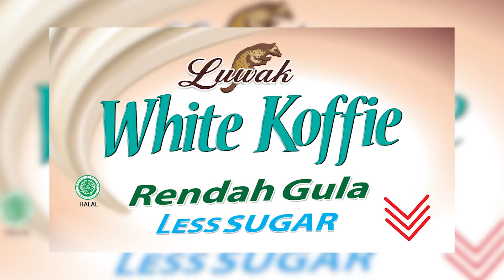Cerita Robi Adik Pegi soal Sosok Kakaknya yang Jadi Tersangka Kasus Vina Cirebon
CIREBON, KOMPAS.TV - Robi, adik Pegi Setiawan alias Perong mengungkapkan sosok kakaknya yang kini menjadi tersangka kasus pembunuhan Vina Cirebon.

Robi mengatakan bahwa sosok Pegi merupakan seorang pekerja keras.

"Iya pekerja keras, kerja kuli bangunan," ujar Robi ditemui di Cirebon, pada Rabu (29/5/2024).

Selain itu, Robi mengatakan bahwa Pegi berada di Bandung saat peristiwa pembunuhan Vina Cirebon.

Baca Juga Paman Buka-bukaan Sebut Pegi Berada di Bandung saat Pembunuhan Vina di